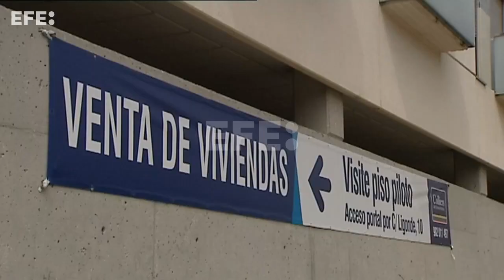Siguen creciendo las firmas de hipotecas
Barcelona, 22 dic (EFE).- Sigue creciendo el número de firmas de hipotecas para la compra de una vivienda. Son ya 20 meses consecutivos al alza. El pasado mes de octubre los bancos realizaron más de 41.000 operaciones, lo que supone un 13,5 por ciento respecto a octubre del año pasado.
Los españoles que se han hipotecado durante el mes de octubre lo hicieron por un importe medio de 149.730 euros, durante un plazo medio de 23 años y con un tipo de interés inicial al inicio del 2,66 por ciento.
Edición y locución: Olga Domènech